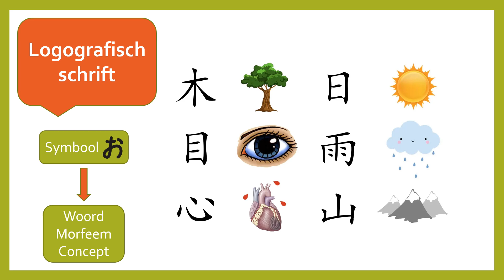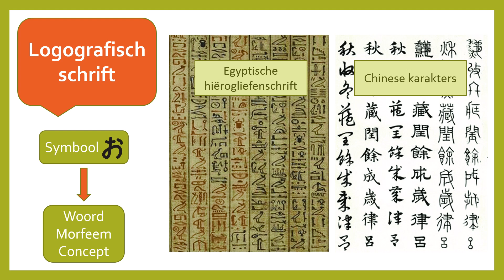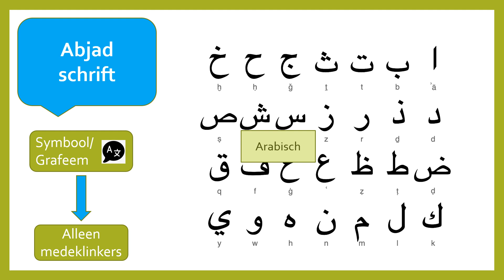Orthographic Systems (Dutch)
Funded by the European Union.